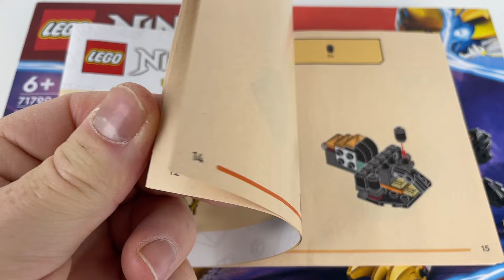Обзор LEGO NINJAGO 71790 Имперская гончая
Дорогие друзья, хотим поделиться с вами нашими впечатлениями от набора LEGO NINJAGO 71790 Имперская гончая. Обо всех достоинствах и недостатках этого набора наше видео. Заваривайте чаёк! Спасибо всем за участие и просмотр!